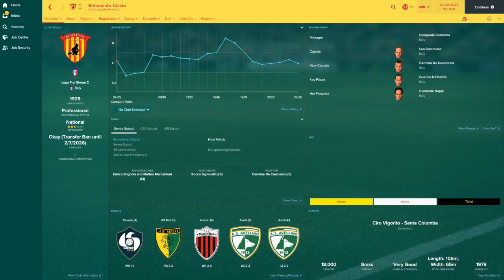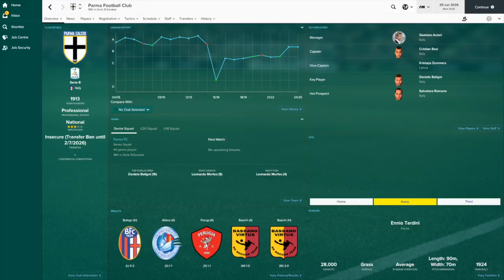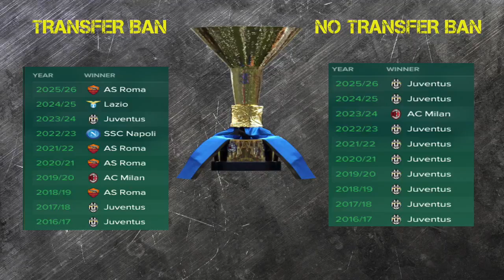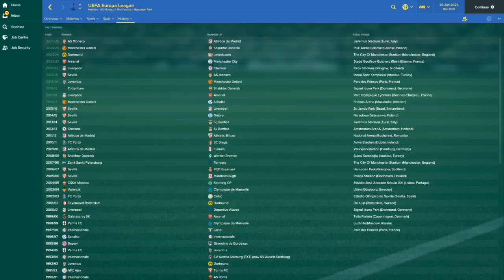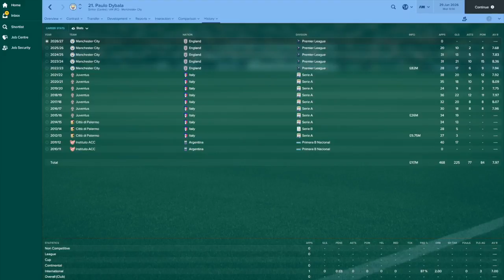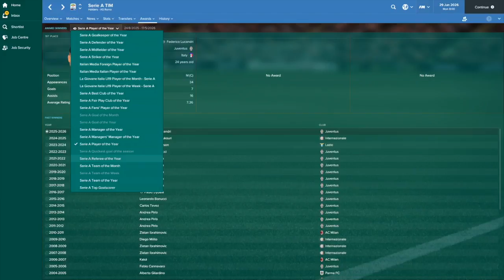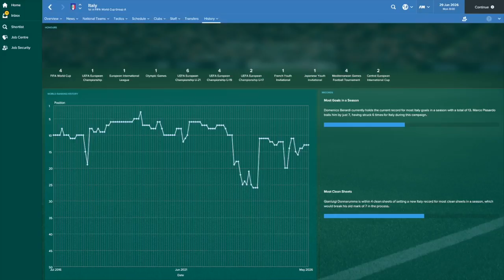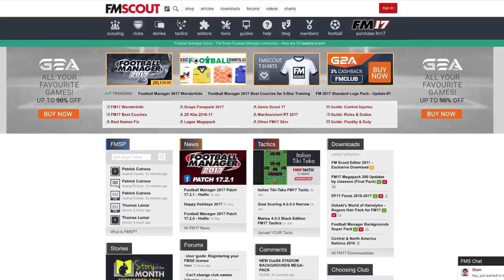What if Italian Clubs had a 10 Year Transfer Ban? - Football Manager 2017 Experiment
Football Manager 2017 Experiment - We look at what would happen if all clubs in Italy could not make any transfers for 10 years.
Will this improve the youth development and the Italian National team?